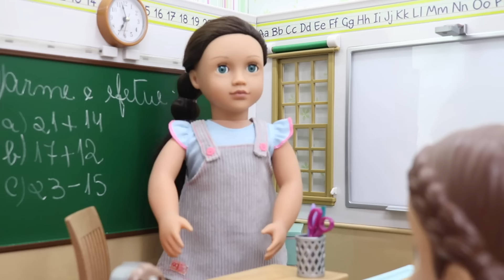BABY ALIVE GÊMEOS LAURINHA E FELIPINHO FORAM PRA ESCOLA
Oi amiguinhos, venham acompanhar os gêmeos Laurinha e Felipinho na escola.